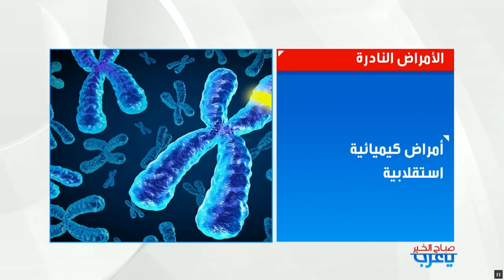جائزة حمدان الطبية تنظم حملتها التوعوية بالأمراض النادرة في الإمارات من 25 فبراير وحتى 2 مارس 2017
نظمت الحملة تحت شعار "بالعلم لا مستحيل" وبالتزامن مع اليوم العالمي للأمراض النادرة، والذي يصادف اليوم الأخير من شهر فبراير من كل عام.
وبهذه المناسبة، تحدثت الدكتورة فاطمة الجسمي، استشاري الأمراض الإستقلابية بمستشفى توام والأستاذ المشارك في كلية الطب والعلوم الصحية في جامعة الإمارات عن المحطات الرئيسة للحملة.
تشتمل الحملة التوعوية على جلسة حوارية تجمع المرضى وذويهم بالمسؤولين من وزارة التربية والتعليم في الإمارات، ووزارة تنمية المجتمع، وقسم التمويل الصحي في هيئة الصحة بدبي، وهيئة الشؤون الإسلامية والعمل الخيري بدبي.
كما تنظم الجائزة ضمن الحملة سلسلة من المحاضرات التوعوية لطلبة وطالبات مدارس الشارقة ورأس الخيمة ومدينة العين. هذا إلى جانب منصة توعوية للجائزة في مركز مردف سيتي سنتر للتسوق.